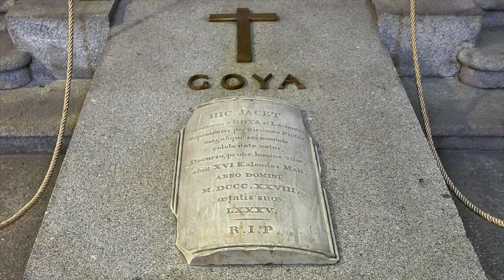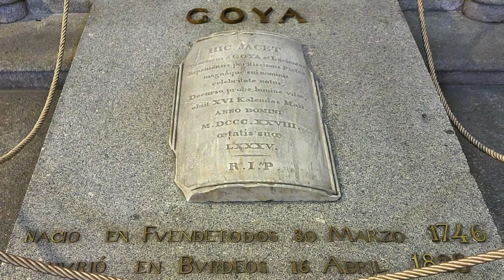Tidbits Art History | Ep 22: Francisco Goya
Dive into some art history for beginners, hosted by Gallery Manager Kristina. This week we take a look at the life and artwork of Francisco Goya, last of the Old Masters in Spain, and how war and illness impacted his art over time.

About Tidbits:
Join Gallery Manager Kristina in a sparknotes-style journey through art history, making stops at artworks you may have heard about and some that may be entirely new to you. The episodes are not arranged chronologically or in any other recognizable semblance of order; just the way this information lives in her brain. Featuring historical context, artistic influences, and also some completely biased personal opinions, hop on this magic school bus for art nerds and join Kristina to geek out over some cool stuff.

Hughes, Robert. Goya. New York: Knopf, 2003.
Ives, Colta, and Susan Alyson Stein. Goya in The Metropolitan Museum of Art. Exhibition catalogue. New York: Metropolitan Museum of Art, 1995.